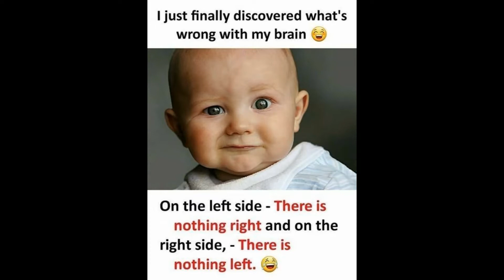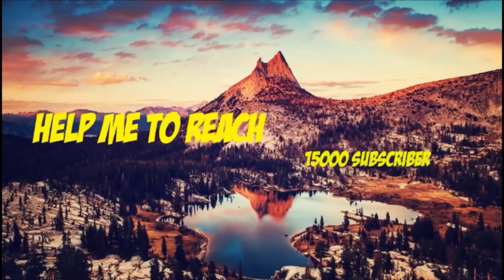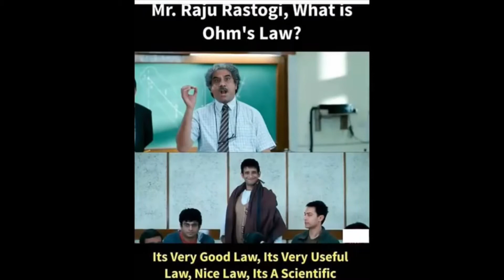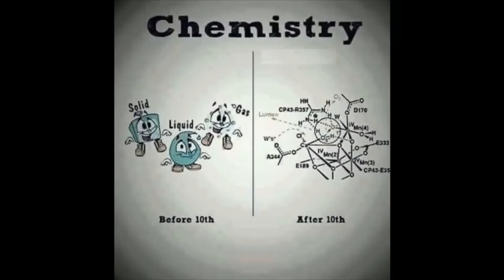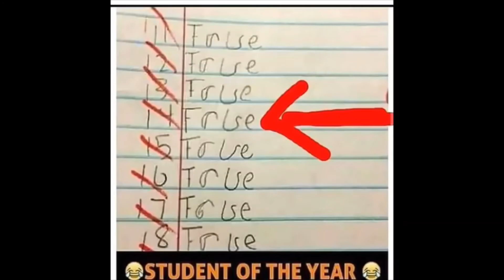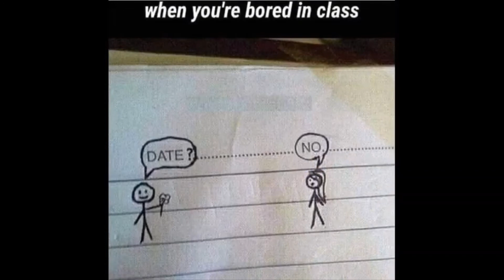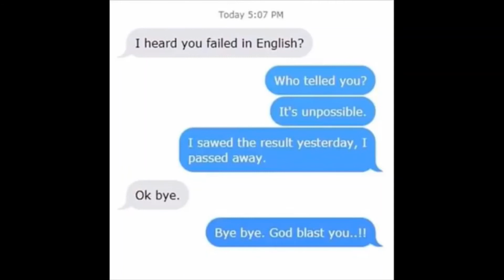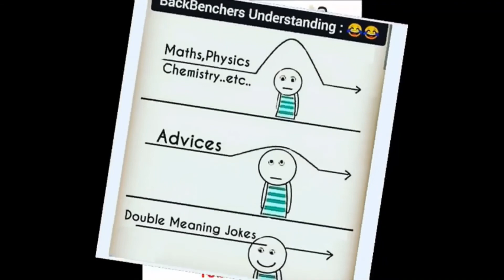Funny meme that will make you laugh part 2